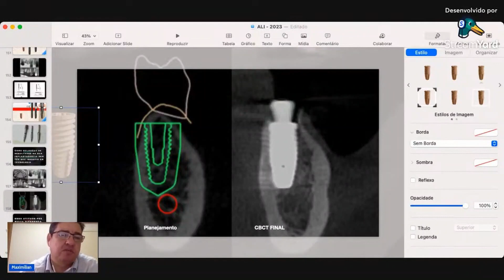Implantodontistas devem se preocupar com isso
🟡 Post para dentistas